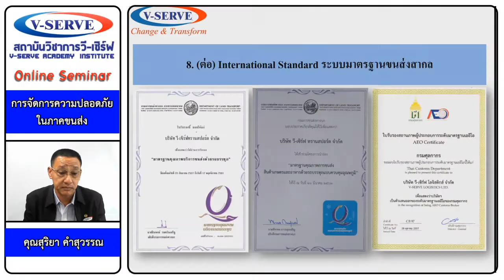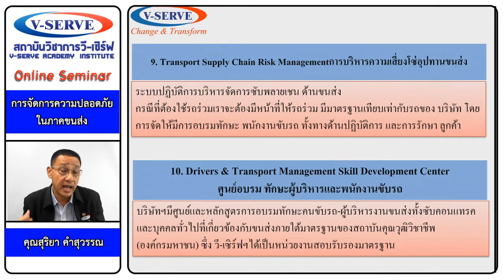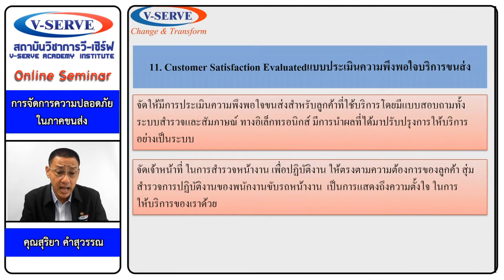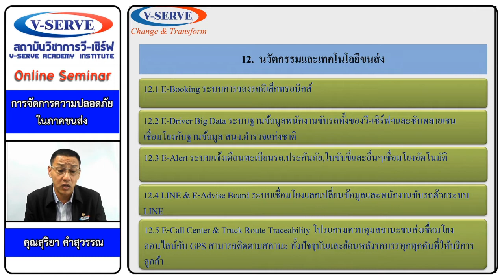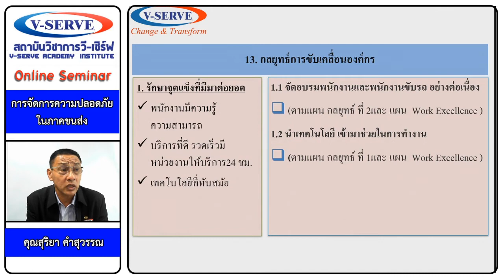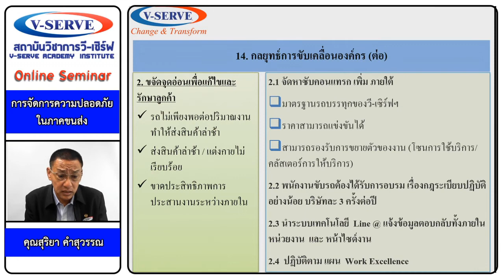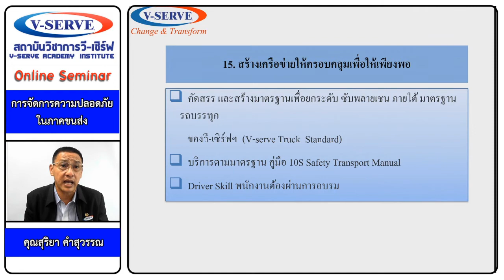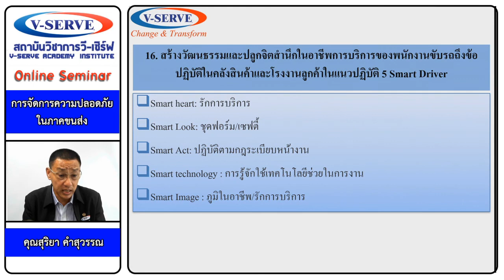การจัดการความปลอดภัยในภาคขนส่ง ตอนที่ 2/3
สัมมนา เรื่อง การจัดการความปลอดภัยในภาคขนส่ง เมื่อวันที่ 15/05/2020
🆔 Line@ : V-Serve Group